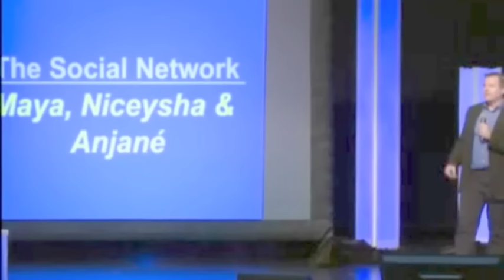What Do You Love About Your Students?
How many terrific educators are we losing because we are indifferent, ignorant or inconsiderate of their efforts? How many great teachers and administrators leave the profession because no one took the time to recognize their greatness?

Educators – teachers and administrators, alike – are hurting.  We lose half of our teachers within six years and half of our principals within three. This constant turnover in education costs us financially, academically and emotionally. Nowadays, too many schools, districts and organizations suffer from major burnout and fatigue.

That’s where Danny comes in. He will energize the educators in your audience, remind them of their leadership importance and provide them with tools to help them constantly improve their practices.

 “Danny’s presentations were engaging, full of energy and fun…but most importantly they were immediately useful.” – Richard P. Pierucci, Associate Superintendent

In the last ten years, Danny has spoken on over 2,000 stages and reached tens of thousands of educators worldwide.  He has turned countless hostile and disgruntled teachers and principals into passionate and collegial leaders, always focused on how to help your students achieve more.

And he can help you, too.

 “Not only did I leave the training invigorated and inspired, but I also gained strategies to improve my instruction through increased student engagement.” – MandeeMarie Jones (Teacher)

“Danny brought the enthusiasm and energy level of Tony Robbins combined with the wisdom and knowledge of Dr. Benjamin Spock.” – Holly Bauer (Parent Board Member)

“We all left so excited, looking forward to the start of school, and empowered to always be a positive influence in the lives of our students.” – Carol Berg (Educator)

So take a look at more of Danny's speaking videos as well as video testimonials from past clients Learn how you can partner with Danny to bring value to you and solve a huge pain point for your audience.
ABOUT DR. DANNY BRASSELL:
Affectionately known as “Jim Carrey with a Ph.D.,” Dr. Danny Brassell has held a variety of titles and worked with leaders from a variety of fields and disciplines, but he has always considered himself first and foremost a teacher. He is on a mission to bring the joy back into education. A best-selling author and internationally-acclaimed speaker, Danny is a recognized authority on leadership development, reading, motivation and communication skills. Thousands, from kindergarten teachers to district superintendents, have enjoyed his energetic, interactive and informative presentations. He has spoken to over 2,000 different audiences worldwide, and meeting planners re-book him because he is easy to work with and consistently earns some of the highest accolades and largest crowds at conferences.